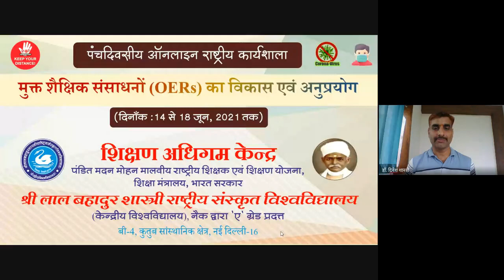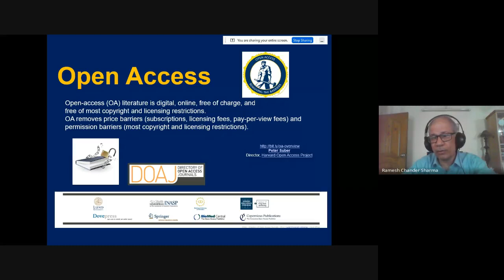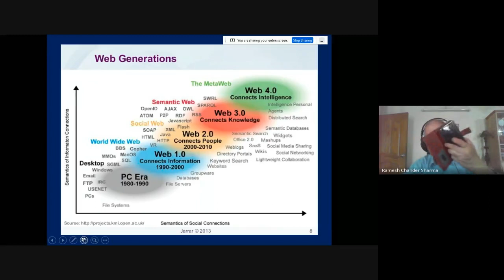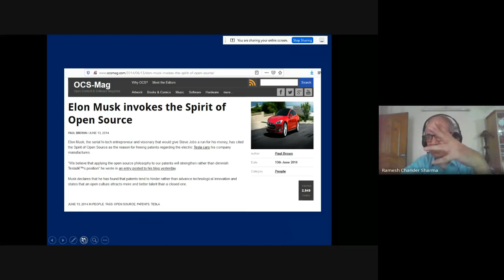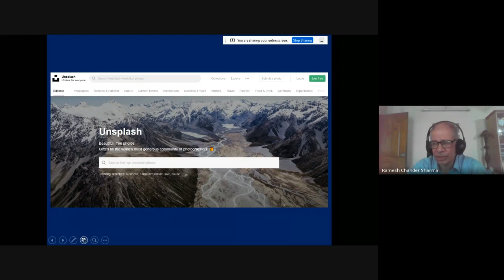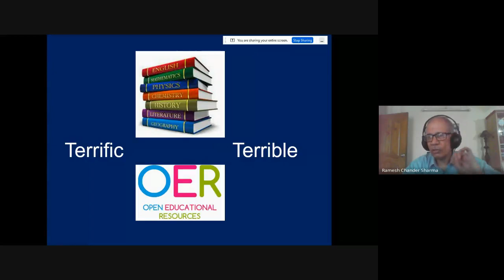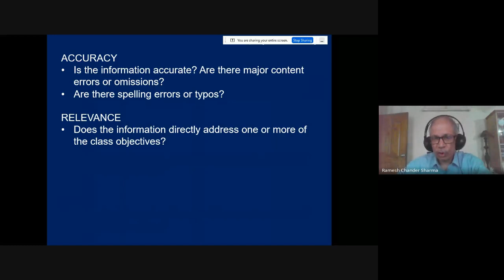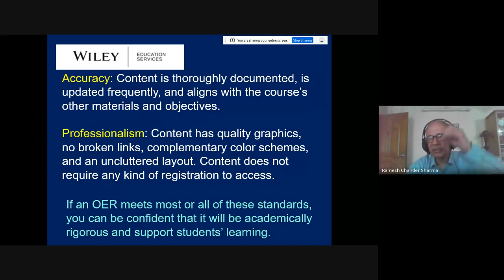20210618-Quality Assurance of Open Educational Resources (OER)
INTRODUCTION
05 Day Online National Workshop on "Development and Application of Open Educational Resources" from 14 to 18 June 2021 was conducted as Phase-V, Programme No. 03, by the Teaching Learning Centre (TLC), Under PMMMNMTT Scheme, Ministry of Education, Government of India, Shri Lal Bahadur Shastri National Sanskrit University, (Central University), NAAC Accredited ‘A’ Grade, B-4, Qutub Institutional Area, New Delhi- 110016.

The Teaching Learning Centre (TLC) of Shri Lal Bahadur Shastri National Sanskrit University (Central University), New Delhi was established in the component of Centres of Excellence for Curriculum and Pedagogy under Pandit Madan Mohan Malaviya National Mission on Teachers & Teaching (PMMMNMTT) scheme of Ministry of Education, Government of India.

The current global educational scenario stresses on "Education to All" & "Quality Education to All". Open Educational Resources (OERs) plays an important role in providing a strong base to this thought process. In addition to be free, these resources can be accessed by anyone from anywhere & anytime and it is possible to reuse, retain, revise, remix & redistribute them. Consequent upon the availability of these resources in various forms viz. video, image, text, audio, info graphics etc. they are placed in the category of best learning materials which helps in providing newness, innovativeness & creativity in the working patterns of teaching, assessment & research. On account of having tremendous potential in providing number of opportunities for learner-centric, self-directed learning & self-learning, it becomes pertinent for each & every teacher to know, understand & use them. In keeping view of this need, a five days online National Workshop is organised with an intent to enhance the competencies related to development & application of open educational resources.

OBJECTIVES
The objectives of this workshop are:
• to acquaint with the concept of Open Educational Resources (OERs) & CC licences.
• to give insight in the process of developing & using OERs.
• to develop OERs in various forms such as text, image, video, audio, info graphics etc.
• to promote competencies related to development & application of Open Educational Resources.

TARGET GROUP FOR THIS WORKSHOP
Higher Education teachers of all disciplines but preference to language and traditional disciplines teachers such as Vyakaran, Vastushastra, Darshan, Sahitya, Dharamshastra, Jyotisha etc.
• Teacher Educators from both traditional and modern universities.
• Sanskrit school teachers only PGT or TGT.